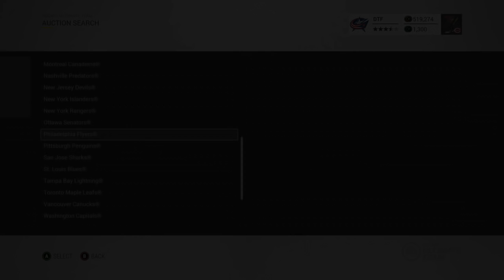NHL 17 HUT TOTY Reveal & Predictions (Community)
In this video we are playing ea sports nhl 17 hut
hockey ultimate team and we are revealing the
community team of the year and who will be
receving a toty. We are going to discuss and
predict the overall of each team of the year and
the potential synergies that come with them.
We will also talk a little about movembers. These
are just my opinions, enjoy!